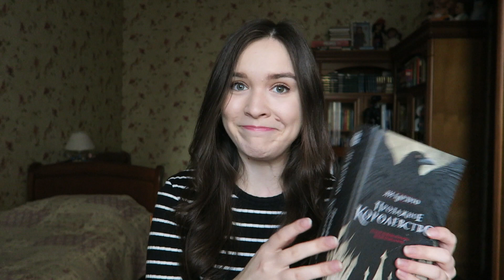БУДУ ЧИТАТЬ В АВГУСТЕ || Как насчет марафона?!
12 августа в 13:30 ждем вас с Юлей Яковлевой и Улилай у стенда Sci-Fi Universe!

Купить мою новую книгу "Это всё магия!"